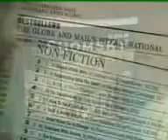MUST SEE: professor Noam Chomsky's words of wisdom on UK US foreign policy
THE UK AND US GOVERNMENTS KNOW THAT THIS FELLOW IS RIGHT WHEN HE CRITICIZES GOVERNMENT HYPOCRACY HERE. He's deemed the world's most important intellectual, see his video manufacturing consent, it really should have well over 1 million VIEWS ON YouTube! Also SEE John Pilger Youtube channel and his documentary "the war you don't see" and others.